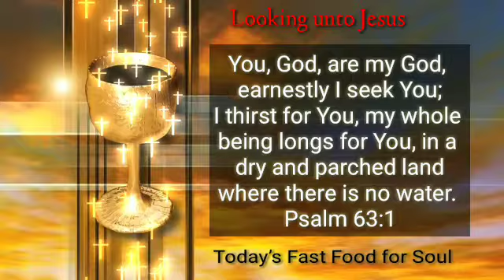Fast food for Soul || Bible in English and Tamil